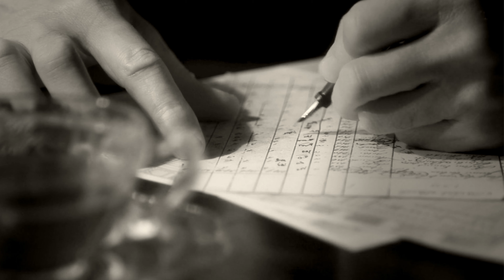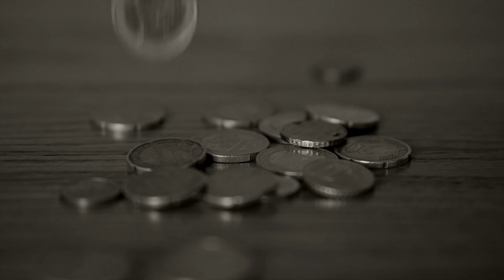Forgiveness • Hope Generation With Ben Courson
Ben Courson is a bestselling author, a TV and radio personality, an international speaker, and the founder of Hope Generation. He has been featured on Good Morning America, Fox, ABC, Hallmark Channel, TBN, Freeform, as well as featured in Psychology Today, Christianity Today, Publishers Weekly and many other mainstream media outlets. His TV show is broadcast in 180 countries, and his national radio show airs on over 500 stations. As a social media influencer, millions of YouTube viewers have tuned in to watch and listen to Hope Generation. He travels the globe speaking of God’s hope and igniting revival in the hearts of his listeners.

“We have this hope as an anchor for the soul...”